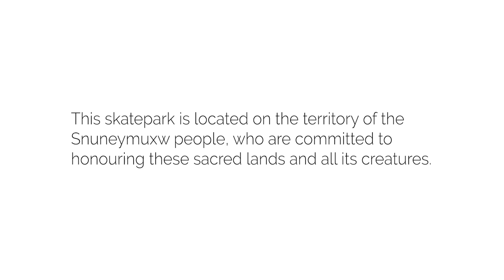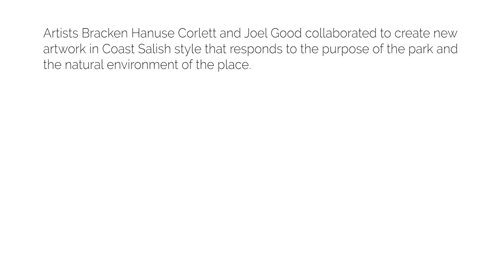Harewood Skatepark 2020; a look at the project and art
In 2020, the City of Nanaimo and the skateboarding community celebrated the opening of a new skatepark in Harewood. This video (produced by Filter Studios) shares the story of the project and the Hul'qumi'num art in this inviting new park.